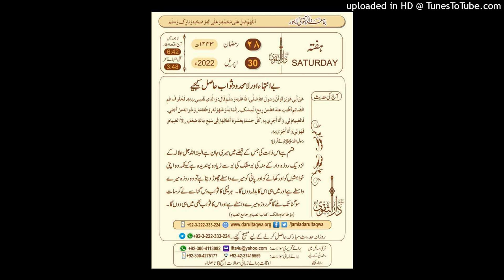آج کی بات قاری فاروق صدیقی صاحب 30 اپریل 2022